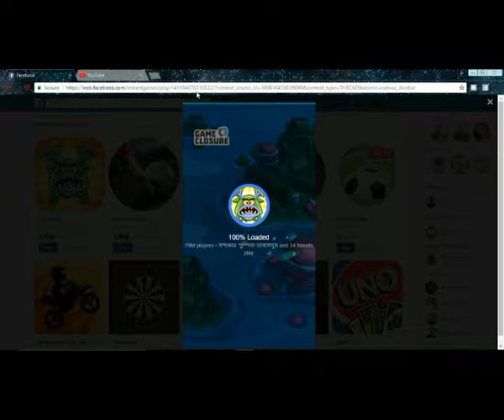EverWing Game SHANTO FUNZO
The is  video mike for EverWing Game
the game play for facebook game